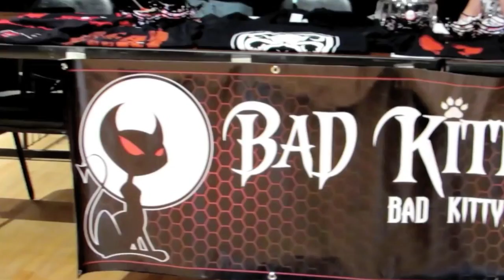Ultra Con of South Florida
This video is about ultra con of South Florida.